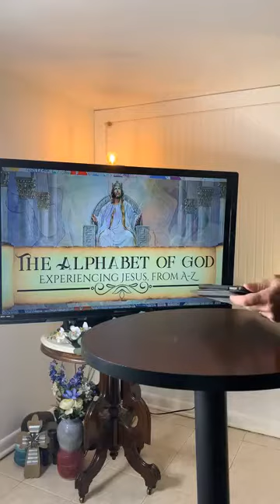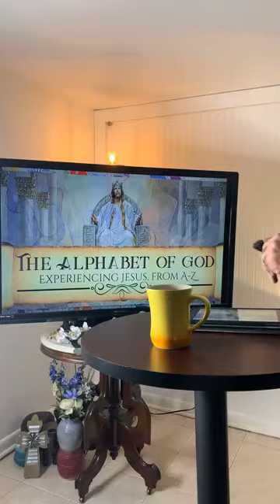The Alphabet of God Part 4 - The Dream Maker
Yes, God loves to give us dreams.  But not every dream is from the Lord.  God will always confirm the dreams He gives you and sometimes He will even share events about the future.  That's what He did for Pastor John's wife, Carolyn.  It was an amazing dream with amazing results.